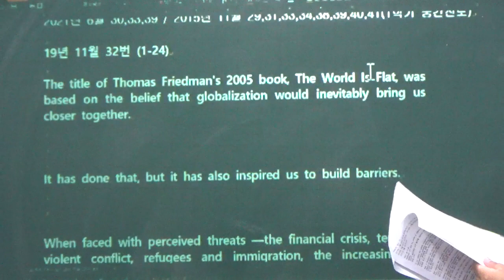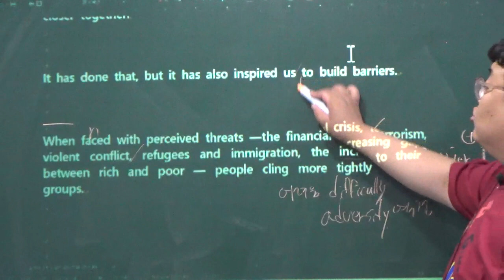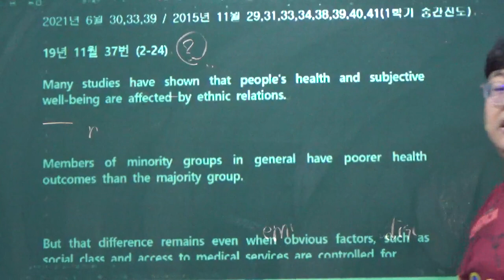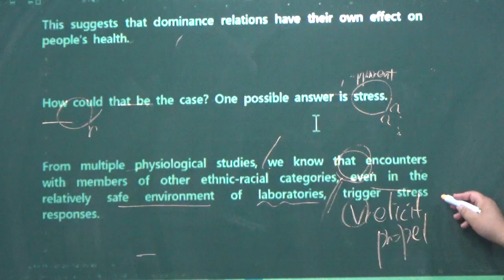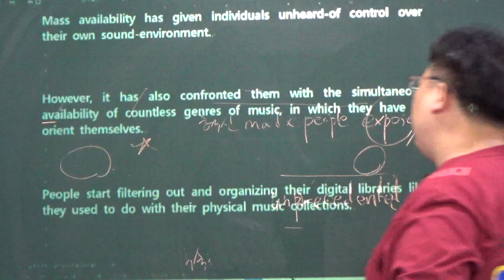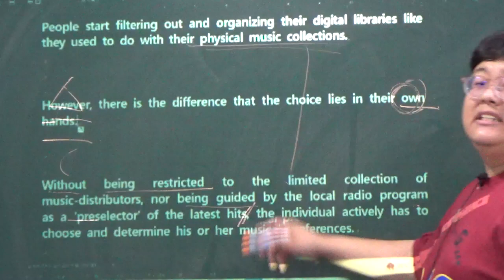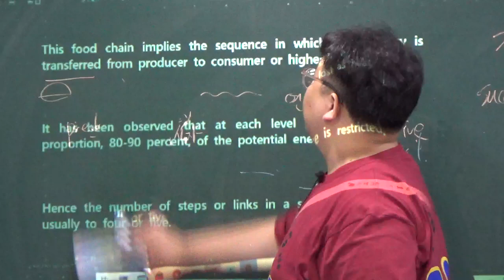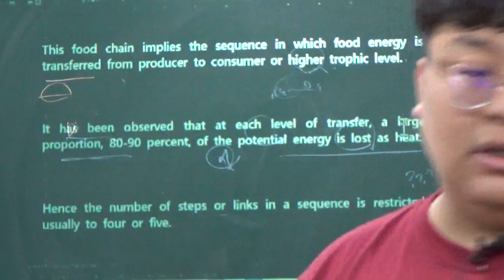고1 모의고사 2019,2021